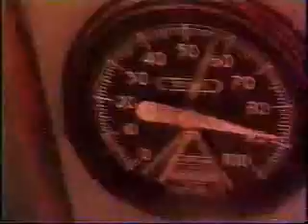Dans une galaxie 1 - Reportage Flash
Voici un reportage de Flash sur le tournage du premier film de Dans une galaxie près de chez vous.